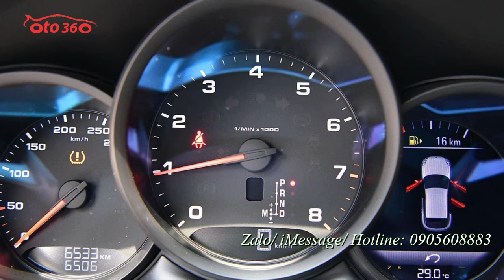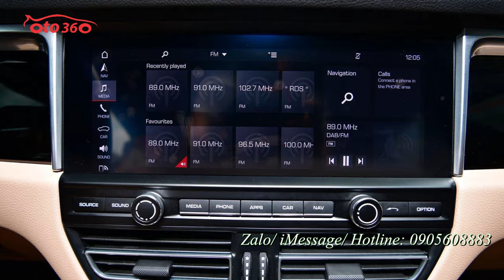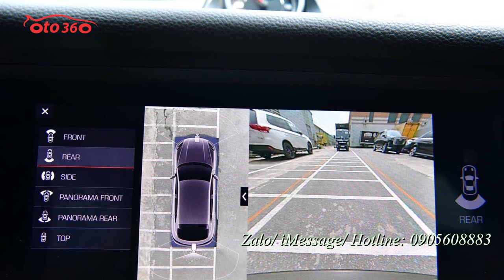Bán chiếc xe siêu lướt 6000km siêu mới Porsche Macan model 2021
Porsche Macan model 2021
Cung cấp sức mạnh cho Porsche Macan 2019 vẫn là động cơ tăng áp 4 xy-lanh dung tích 2.0L, sản sinh công suất 252 mã lực và mô-men xoắn 370 Nm. Kết hợp với hộp số ly hợp kép 7 cấp, động cơ này giúp xe tăng tốc 0-100 km/h trong 6,1 giây trước khi đạt tốc độ tối đa 228 km/h.